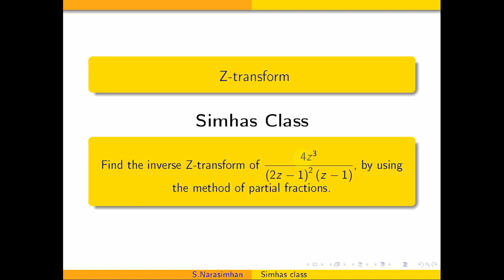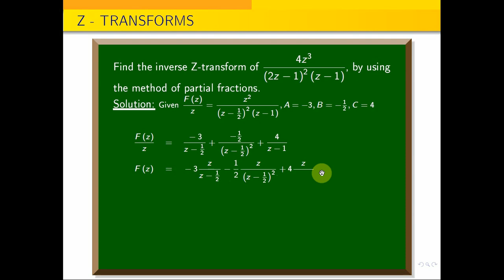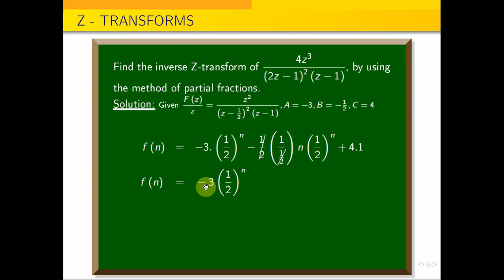TPDE || Find the inverse Z-transform of 4z^3 by (2z-1)^2(z-1)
In the following google drive link,  you can down load Transforms and Partial Differential Equations Subject Important Question and solutions as a pdf
Find the Z transform of cos n theta and sin{n theta}. Also find z(cos npi by 2) and Z(sin n pi by 2)